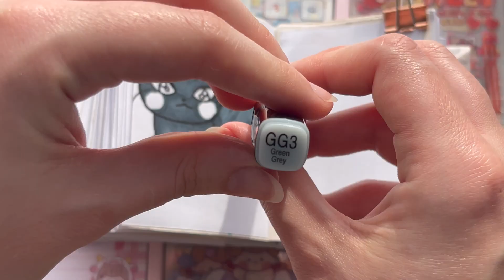HOW TO DRAW A CUTE KITTEN KAWAII ART 🐈‍⬛ SATISFYING ASMR🫧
watch to learn how to draw a kawaii very cute kitten or cat with black outline and felt tips. I am drawing and colouring this art in my handmade sketchbook. it is very easy and fast. my video has ASMR to bless your ears and Japanese writing saying 'kitten'.

김한영,임샛별-봄날의 걸음마